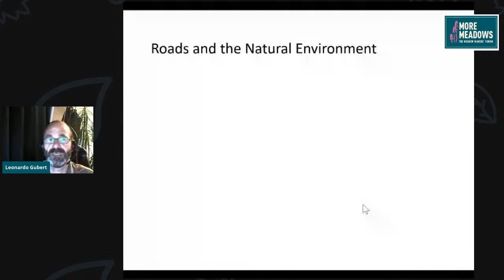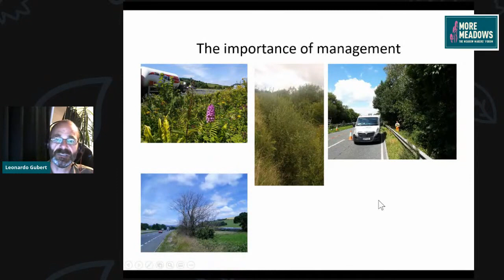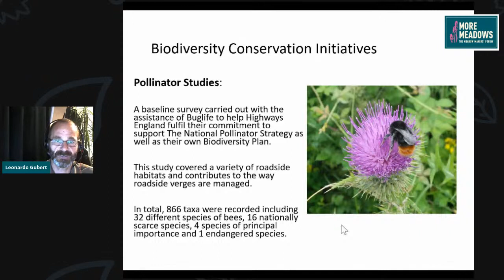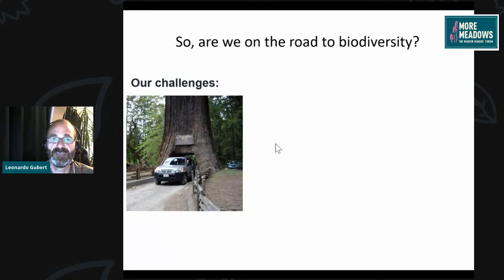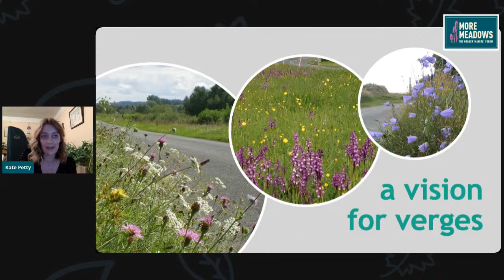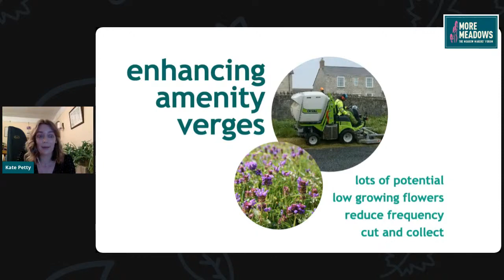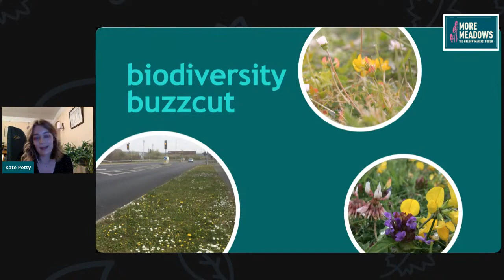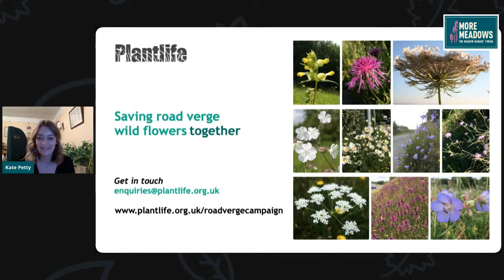Life on the Verge creating and managing wildlife friendly verges